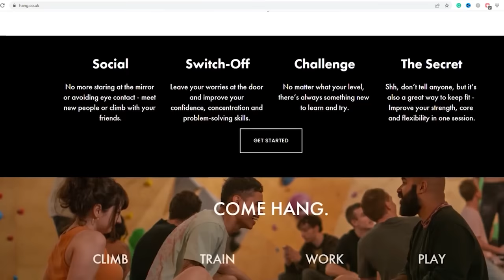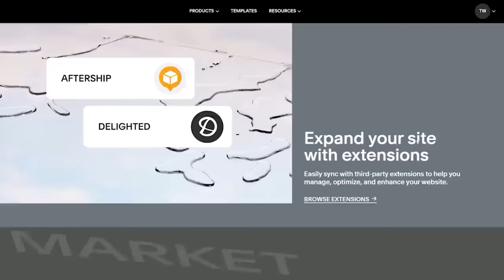Tries our BEST blocs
Omar: @omarbobat
Tom: @pajama_tom
Joe: @joepartridge91
JP: @jeanpierrelupdag
Jake: @jakermason
B: @beidriksaan
Xian: @xiangoh_
Chris: @cluk_animations
Jon: jon_partridge

0:00 Slab
11:05 Dyno